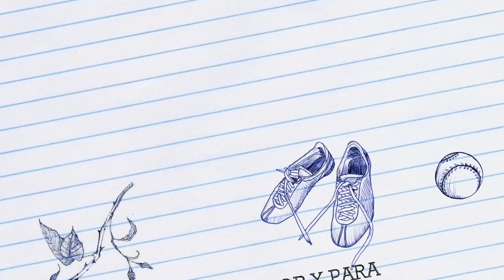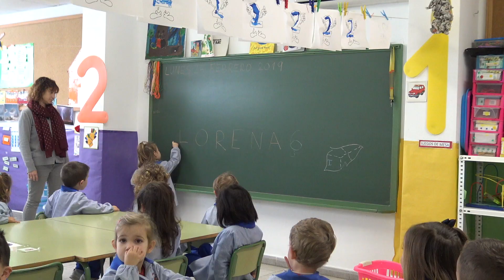TRAILER CONFERENCIA NEUROCIENCIA - Colegio Juan de la Cierva Jesús Guillén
TRAILER CONFERENCIA NEUROCIENCIA

Colegio Juan de la Cierva Jesús Guillén

Miércoles 6 Marzo 2019 18:30h